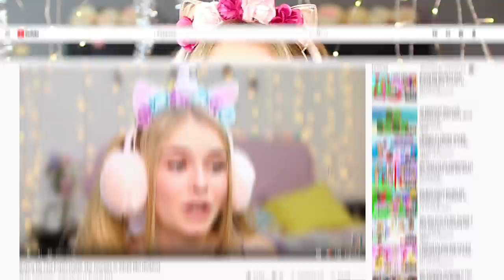I ONLY Traded BEES In Adopt Me For 24 Hours! (Roblox)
Hey!👋

Sanna